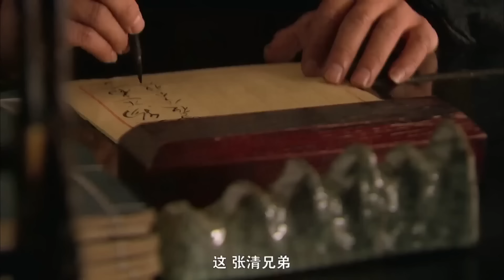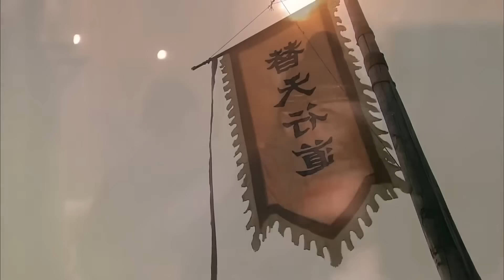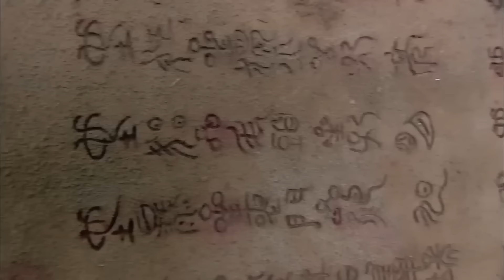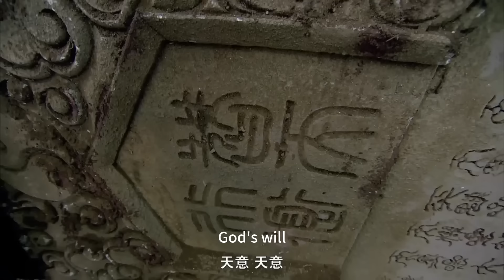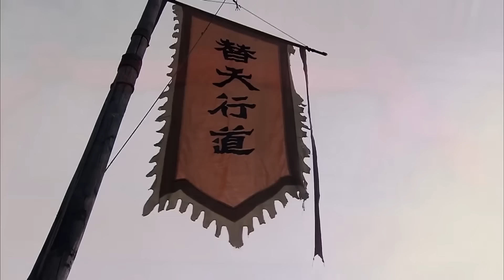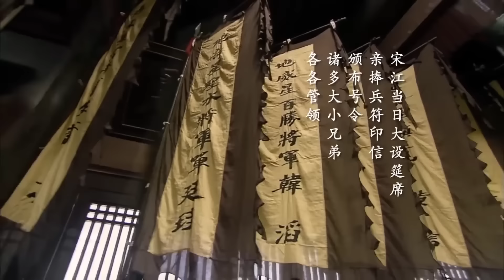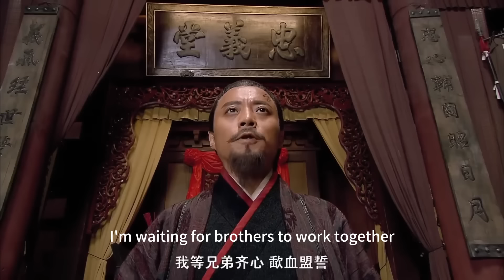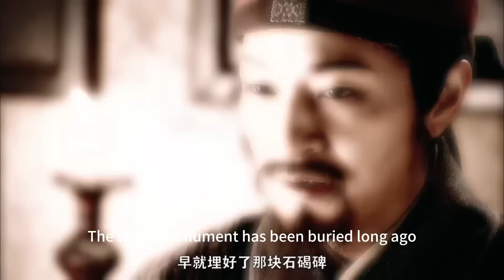💦【功夫電影】女將軍一身紅衣戰甲，招招致命 ，戰無不勝的名號不是吹的#水浒传